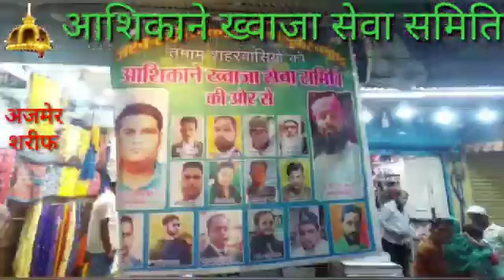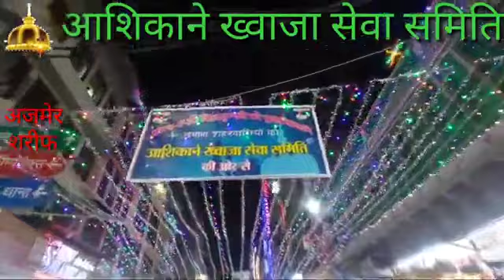3 November 2021